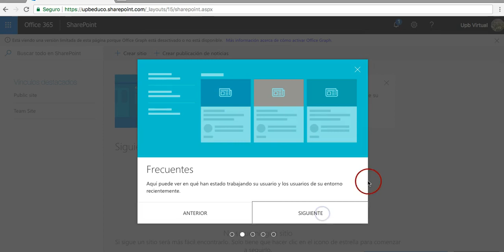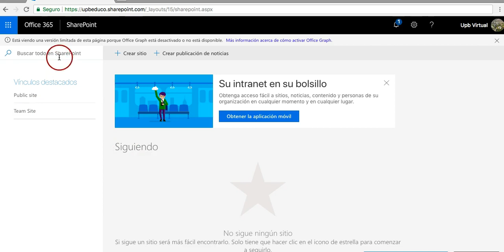Tutorial SharePoint - Ingreso - Capítulo 2 - UPB Académico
Las herramientas colaborativas basadas en canales de comunicación sincrónica apoya el desarrollo de metodologías que propician el trabajo colaborativo, teniendo como precedente el aprendizaje de y con los otros, de manera que se promueva la construcción de conocimiento. Descubre a través de nuestros video tutoriales la herramienta SharePoint.

Accede a la herramienta SharePoint desde tu cuenta de Office 365.